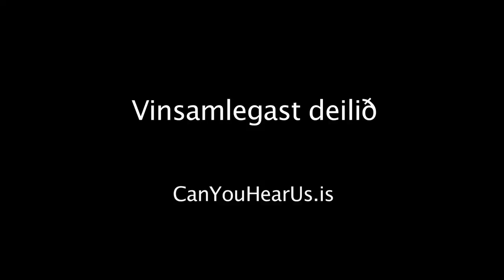Traust með nýrri stjórnarskrá - Jón Ólafsson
Jón Ólafsson talar um hvernig nýja stjórnarskráin hjálpar okkur að byggja upp traust.